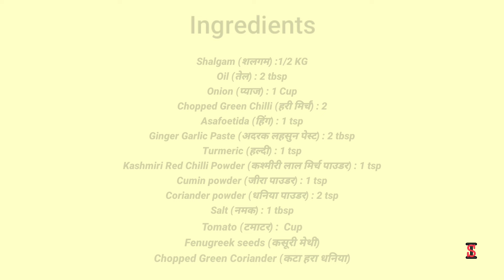Winter Special |Shalgam ki sabzi | शलगम की सब्जी रेसिपी |Turnip recipe |Shalgam ki sabji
Ingridients:

Shalgam (शलगम) :1/2 KG
Oil (तेल) : 2 tbsp
Onion (प्याज) : 1 Cup
Chopped Green Chilli (हरी मिर्च) : 2
Asafoetida (हिंग) : 1 tsp
Ginger Garlic Paste (अदरक लहसुन पेस्ट) : 2 tbsp
Turmeric (हल्दी) : 1 tsp
Kashmiri Red Chilli Powder (कश्मीरी लाल मिर्च पाउडर) : 1 tsp
Cumin powder (जीरा पाउडर) : 1 tsp
Salt (नमक) : 1 tbsp
Tomato (टमाटर) :  Cup
Fenugreek seeds (कसूरी मेथी)
Chopped Green Coriander (कटा हरा धनिया)